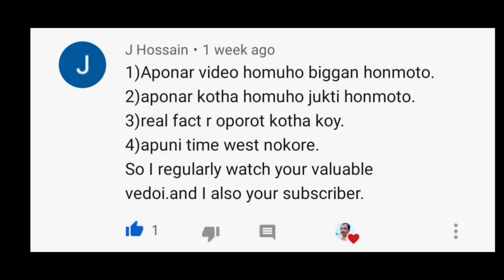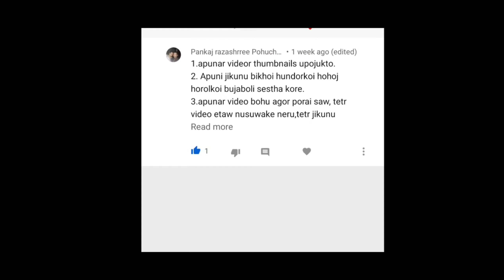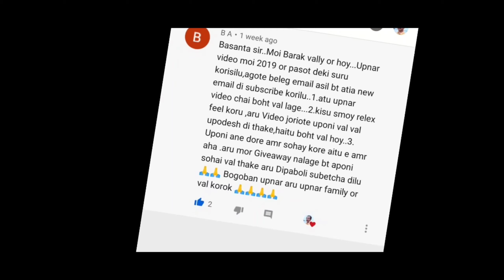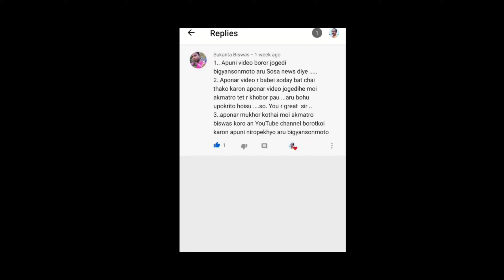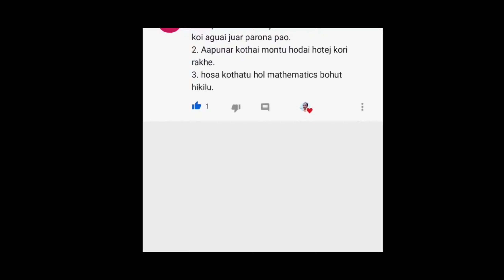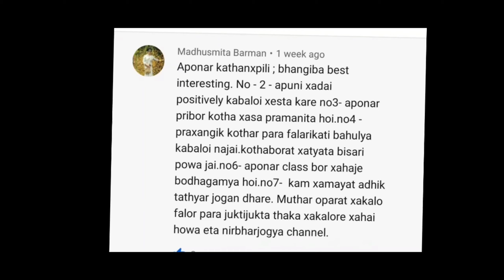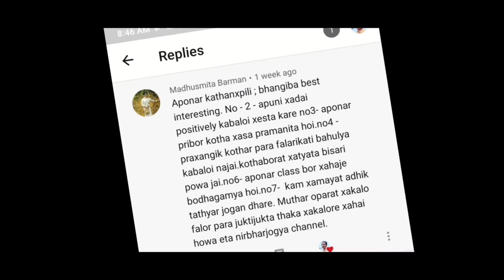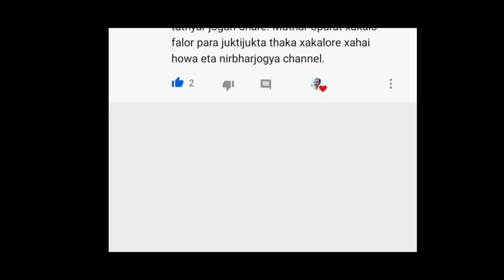সুবাস || কুমাৰ বসন্তৰ নতুন শিতান || প্ৰথম খণ্ড || 21/11/2020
Higher Secondary TET ৰ অন্যান্য গুৰুত্বপূৰ্ণ ভিডিঅ’ সমূহ তলৰ লিংকত পাব

 Special TET ক প্ৰস্তুতি

SSA ৰ অধীনত আবেদন কৰা LP TET উত্তীৰ্ণৰ OBC/MOBC সকলৰ বাবে এটা বিশেষ সমীক্ষা আগবঢ়োৱা হৈছে এই ভিডিঅ’টোত ৷

 please click below fo LIST OF provincialization,